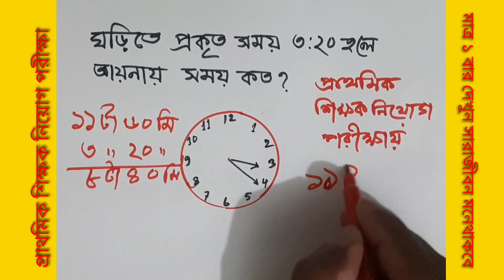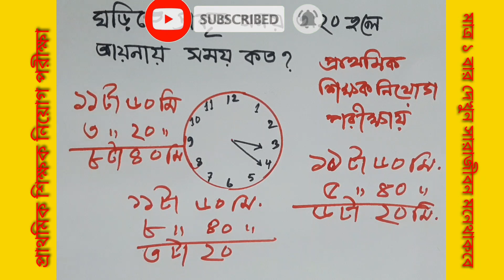ঘড়ির প্রকৃত সময় ৩ঃ২০ হলে আয়নায় সময় কত হবে? | real time vs mirror time | Digital school care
ঘড়ির প্রকৃত সময় ৩ঃ২০ হলে আয়নায় সময় কত হবে? | real time and mirror time |
প্রাইমারি সহকারী শিক্ষক নিয়োগ পরীক্ষায় এই প্রশ্নটা খুব বেশি পরিমাণে আসে অর্থাৎ ঘড়ির প্রকৃত সময় এবং আয়নায় সেই সময়ের ইমেজ অর্থাৎ ঘড়িতে যদি তিনটা বিশ মিনিট বাজে সেই সময়টায় আয়নায় প্রতিবিম্ব আকারে কত হবে এই টাইপের প্রশ্নগুলো।